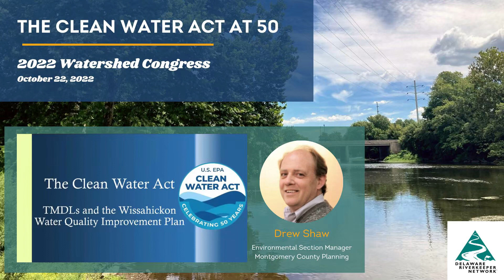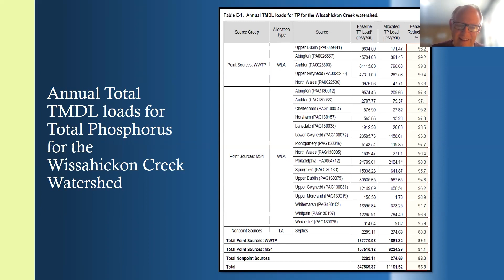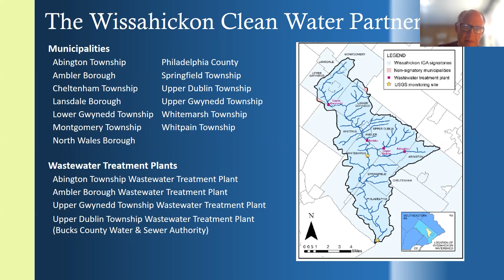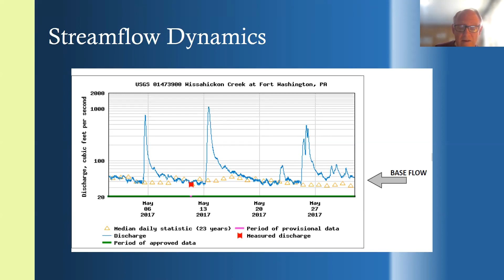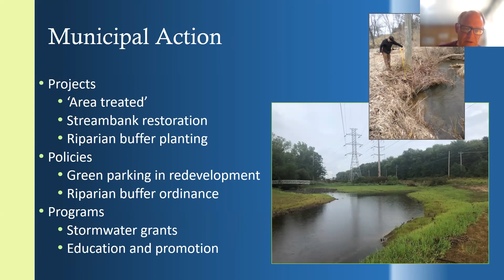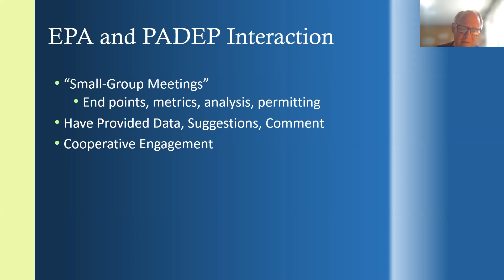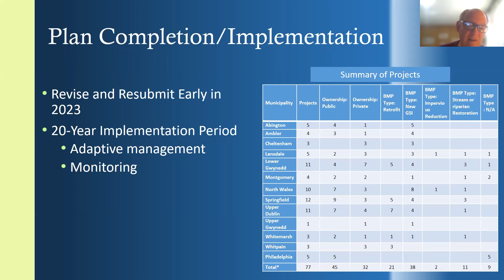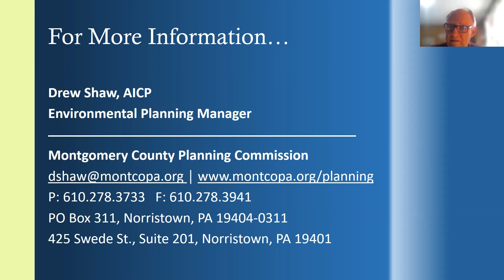TMDLs and the Wissahickon Water Quality Improvement Plan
Drew Shaw, Environmental Section Manager, Montgomery County Planning Commission
Moderated by Dr. Erik Silldorff, Restoration Director, Delaware Riverkeeper Network

This program is part of the 2022 Watershed Congress.